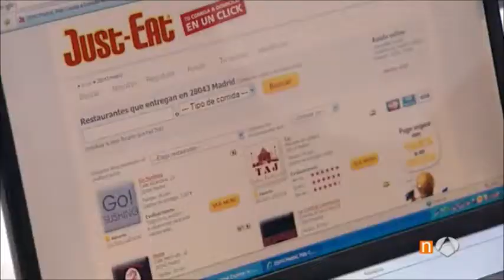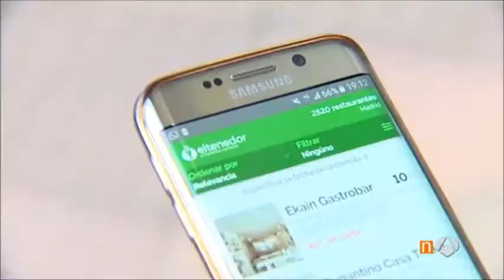ISDI | En Antena 3: Compra y reservas de comida online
Cada vez encargamos más comida a través de Internet ya sea para llenar la nevera o para hacer una reserva en un restaurante. Nacho de Pinedo, en relación al fenómeno foodies, nos cuenta las cifras de consumo medio del usuario online de comida a domicilio.